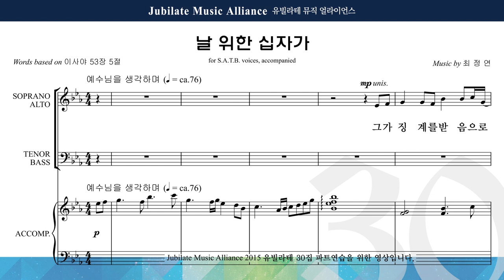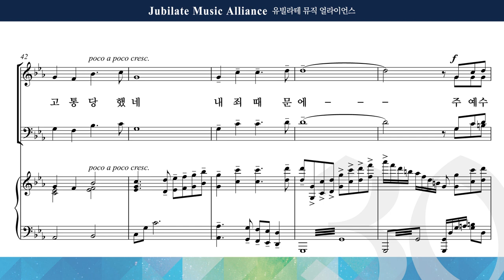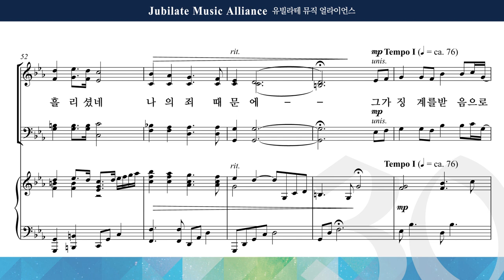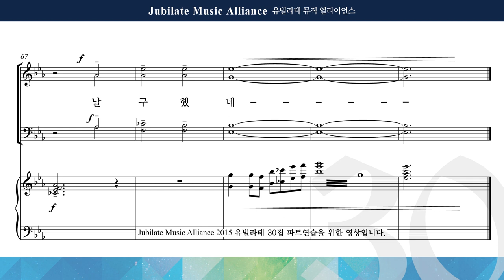[유빌라테] 유빌라테 명품성가 30집 10. 최정연 - 날 위한 십자가